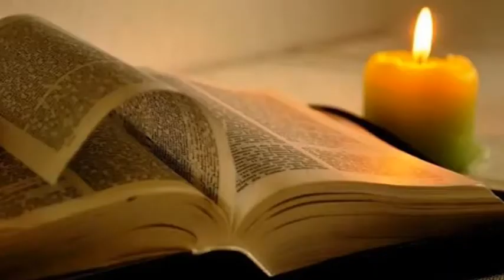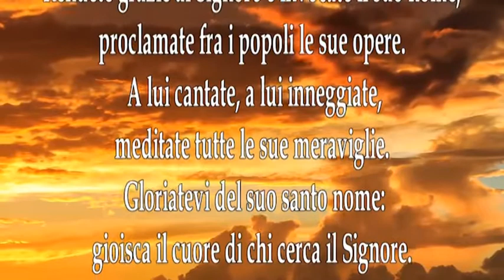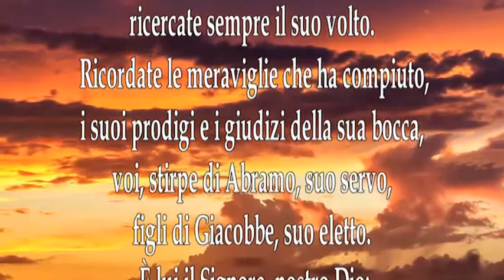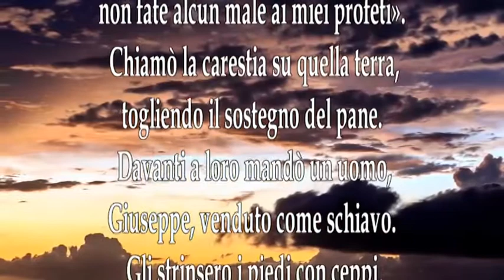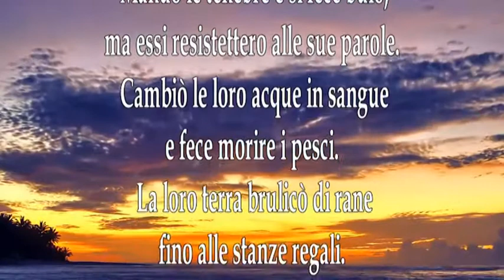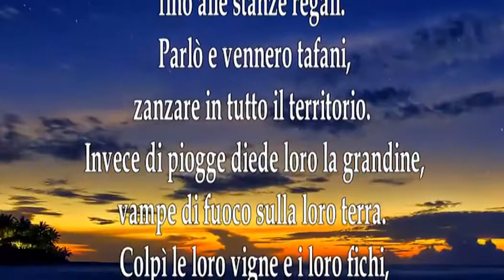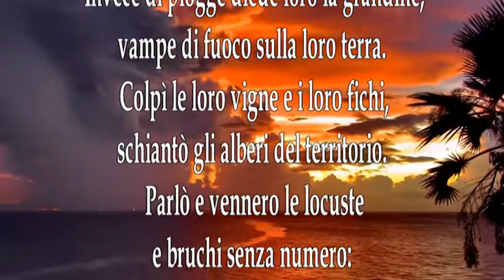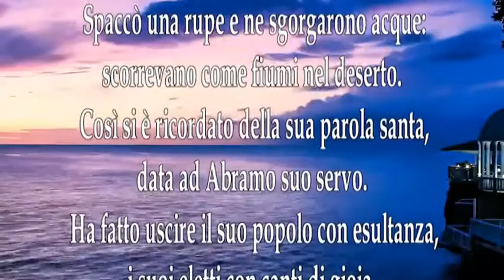Lectio divina - 7 aprile 2022